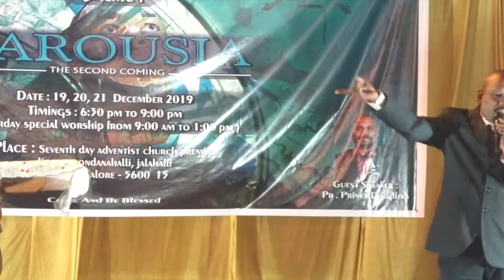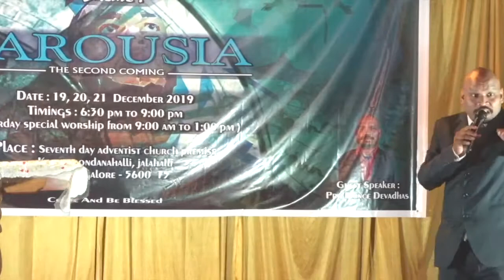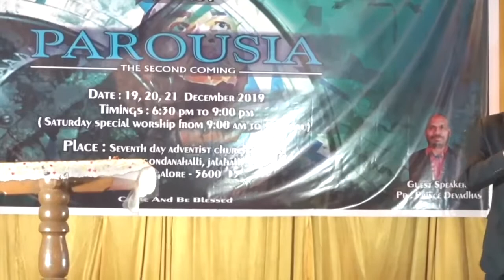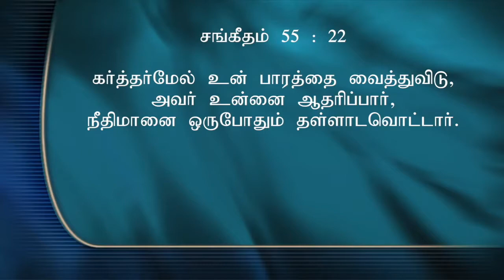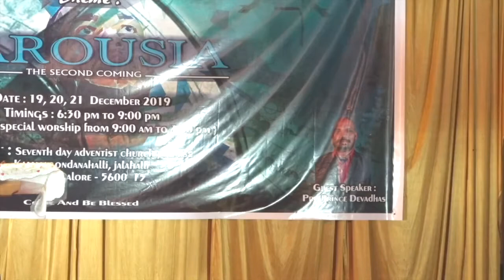God's Power Glorify In Resurrection / மரித்தாலும் பிழைப்பாய் தேவன் நாமம் மகிமைப்படுதல்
God's Power Glorify In Resurrection By Pastor Prince Devadas